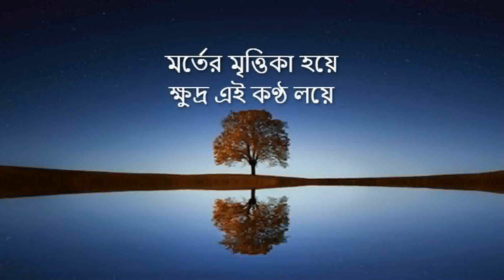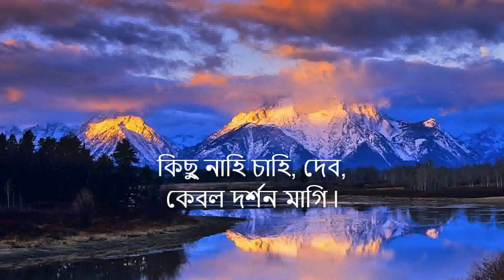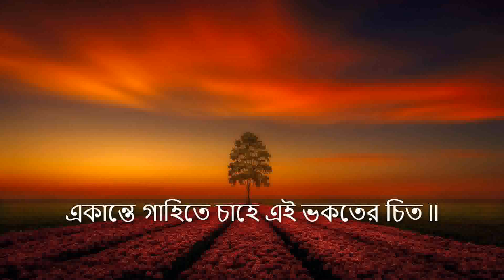"Mahasinghasane Bosi" - Ajoy Bardhan - Instrumental Music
"Mahasinghasane Bosi" ("মহাসিংহাসনে বসি") - Tagore Song (Puja O Prarthana) based on Raga Bhairavi amd set to Jhaptaal, composed in 1881 (১২৮৭ বঙ্গাব্দ)
From "Sri Sri Ramakrishna Kathamrita" we learn that Swami Vivekananda (then Narendranath Dutta)  had sung this song and a few other songs, at the behest of "Sri Sri Ramakrishna Paramahansa Dev" on 24th October,1885 (৯ই কার্তিক, ১২৯২ বঙ্গাব্দ, শনিবার, কৃষ্ণা প্রতিপদ) at 'Shyampukur Bati' in presence of disciples like Mahimacharan, Mahendranath Gupta (Master) and Doctor Mahendralal Sarkar.